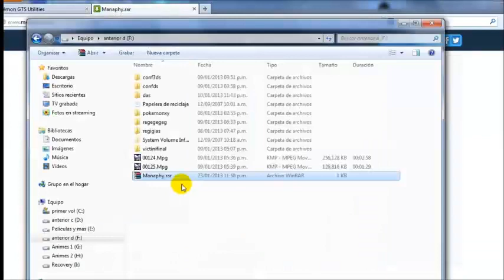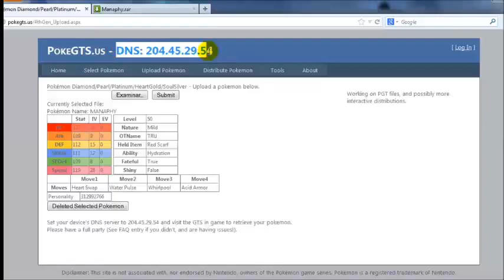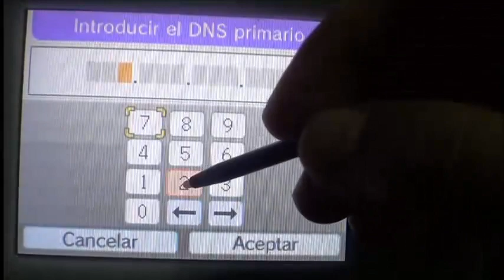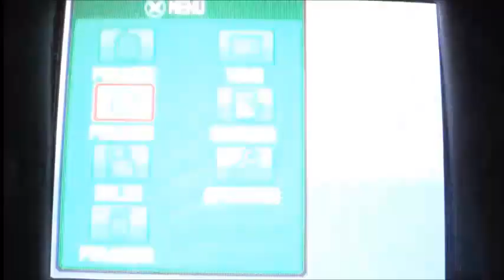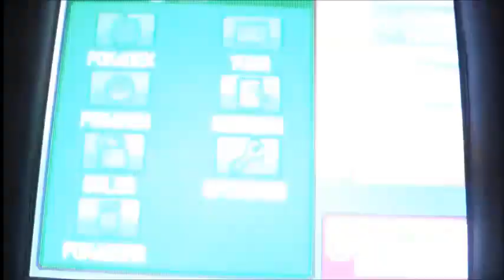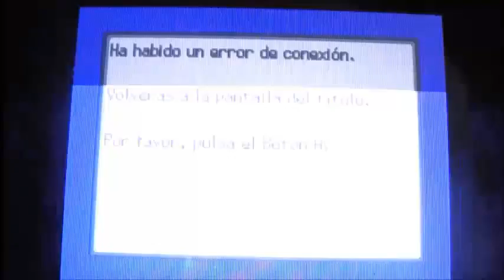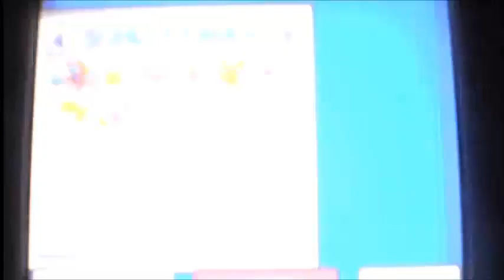Obtener a Manaphy de evento Legal - Pokemon Heart Gold , Soul Silver, Perla , Platino y Diamante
Si no te funciona este Método ( o te sale error de conexión) te Recomiendo que mires el Siguiente video

Te perdiste el evento de Manaphy que fue entregrado en pokemon Diamante , Perla , Platino.

Ahora los puedes decargar de manera legal, sirve para juegos Originales , y Flashcards Pokemon Heart Gold , Soul Silver, Perla , Platino y Diamante

hacer todo del video al pie de la letra para no tener problemas.

para recoger ir  la GTS que esta ubicado en :

Pokemon Platino , Diamante , Perla:
Jubilife city(Version en Ingles), Ciudad Jubilero(Version en Español)

Pokemon Hearth Gold, Soul Silver:
Goldenrod city(Version en Ingles), Ciudad Trigal(Version en Español)

Muchas GRacias  :)